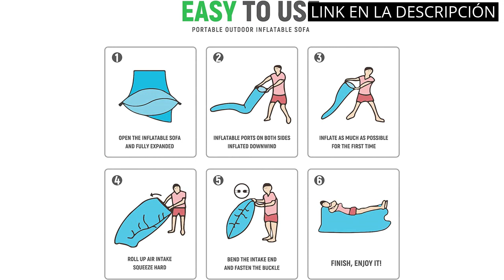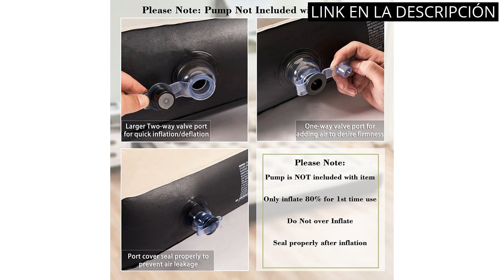【Sofa hinchable camping】Descubre los 5 mejores sofás hinchables para camping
✋  Aquí están descubre los 5 mejores sofás hinchables para camping disponibles en el mercado.

🔽🔽🔽 ENLACES DE COMPRA SOFA HINCHABLE CAMPING 🔽🔽🔽

1) KEEPAA Inflable Sofá Tumbona de Aire a Prueba de Agua - Anti Fugas de Aire con Paquete portátil Bolsa de Aire para sofá de Aire para Viajes Camping Senderismo y Fiestas en la Playa (Green)

2) LONEEDY Sofá hinchable, asiento hinchable, tumbona de juegos, interior y exterior, camping, jardín, elegante tela de felpa suave para adultos y niños individuales (azul esférico)

3) RAPTAVIS Colchón inflable para sofá cama tamaño King con almohadas y respaldo

4) Amusingtao Tumbona hinchable, sofá cama, silla de piso perezoso con reposabrazos para sala de estar, dormitorio, viajes al aire libre, camping

5) Focket Sillón Hinchable, Sofá Hinchable, Silla Hinchable Portátil Sofá Hinchable Impermeable Silla de Playa Sillas de Camping Sillas para Senderismo Festivales de música (Gris)

00:00 - Intro
00:05 - 1) KEEPAA Inflable Sofá Tumbona de Aire a Prueba...
00:40 - 2) LONEEDY Sofá hinchable, asiento hinchable, tumbona de...
01:10 - 3) RAPTAVIS Colchón inflable para sofá cama tamaño King...
01:45 - 4) Amusingtao Tumbona hinchable, sofá cama, silla de piso...
02:14 - 5) Focket Sillón Hinchable, Sofá Hinchable, Silla Hinchable...
02:41 - Outro